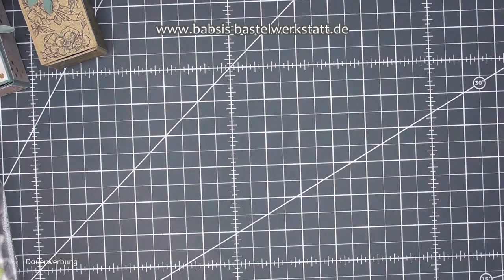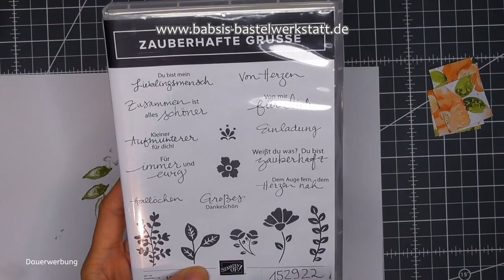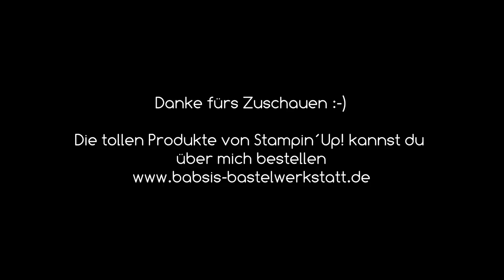Zauberbox in beide Seiten zum öffnen - Coole Box mit Wow Effekt basteln - Stampin´Up! - Anleitung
Diese geniale Zauberbox kannst du in beide Seiten öffnen einfach magisch. Somit entsteht ein toller Wow Effekt bei dem sich jeder fragt wie das funkioniert. Ich bin unabhängige Stampin´Up! Demonstratorin und möchte dir Inspirationen für deine Bastelkreationen geben. Viel Spaß beim Anschaun und Nachbasteln. :-)

Babsi

Links:
*Adapter für Rekorder und Mikrofon